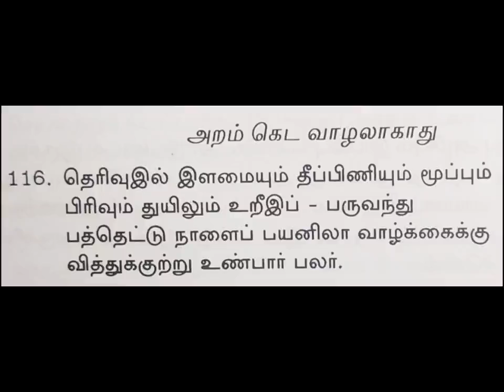Aranericharam Poem 116